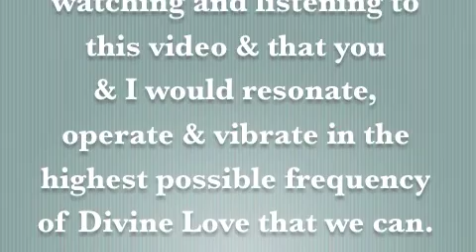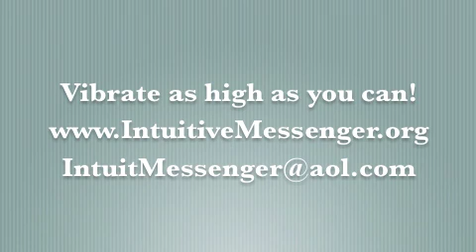The Intuitive Messenger Channel 10.4.2013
Eight of Swords
Cut yourself down from the web you've created.

Thanks Mitchell